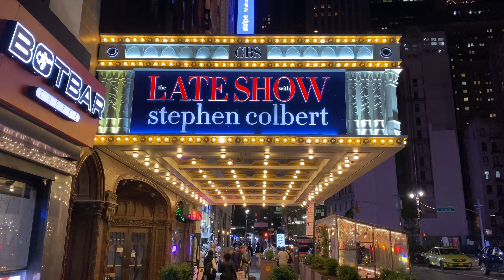Walking in New York $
This is a collection of my favorite shots walking around the city.